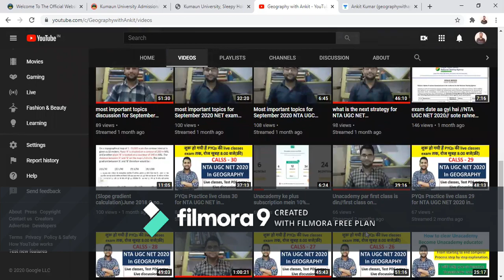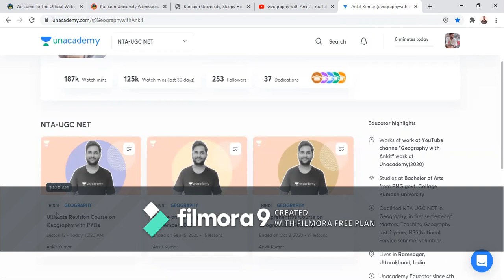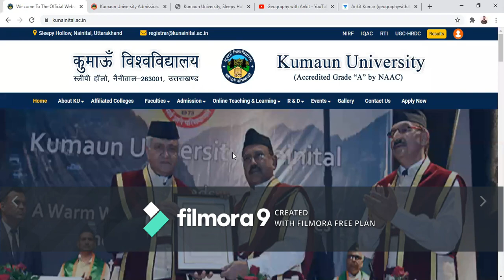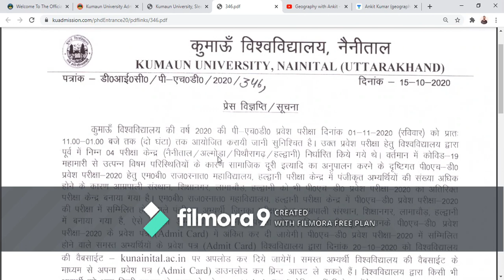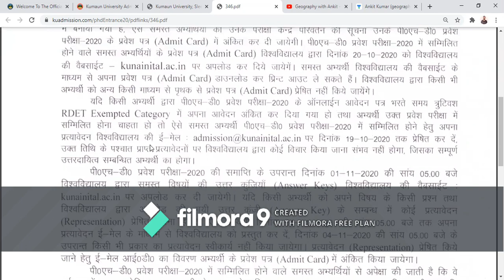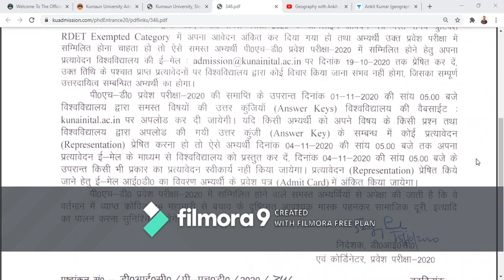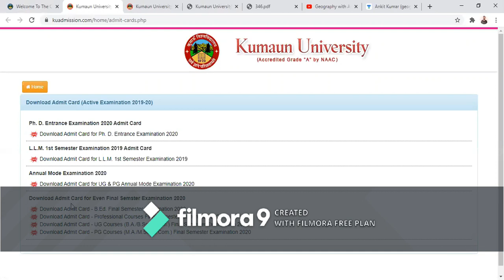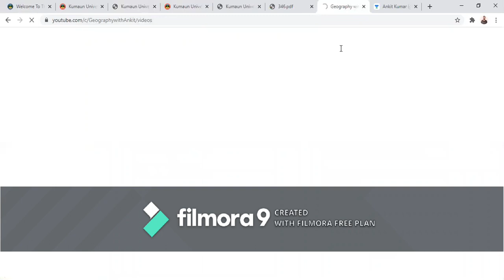Kumaun University PhD entrance admit card downlead date out